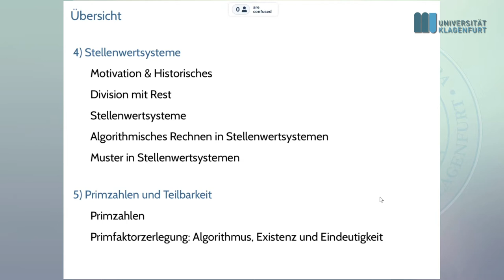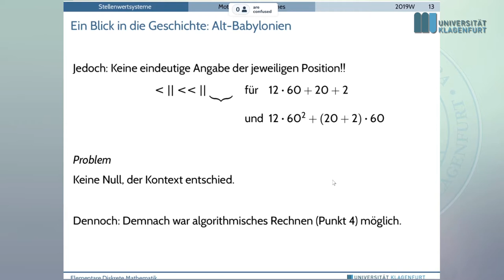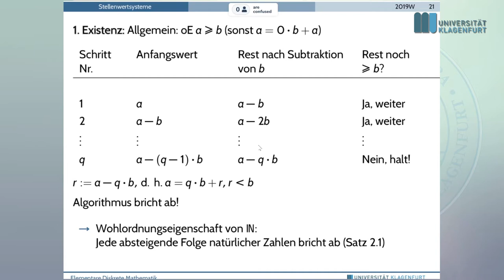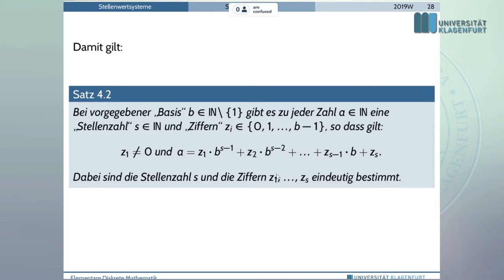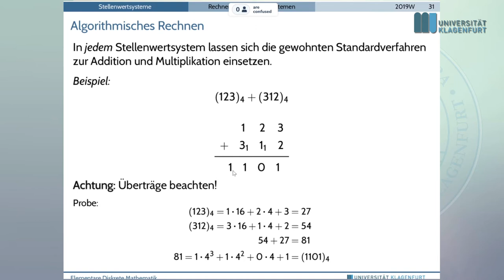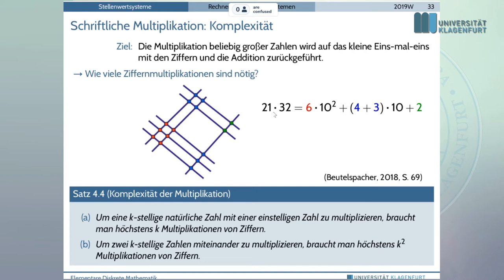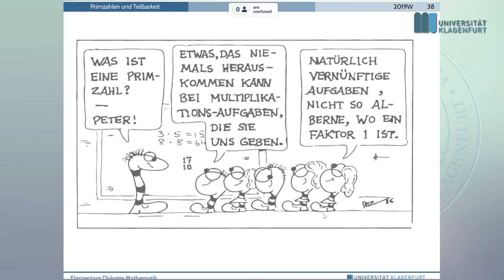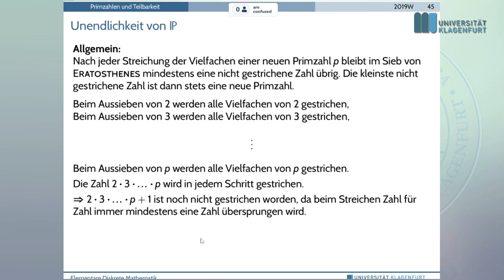Elementare Diskrete Mathematik (2019W): VO6 Stellenwertsysteme, Primzahlen